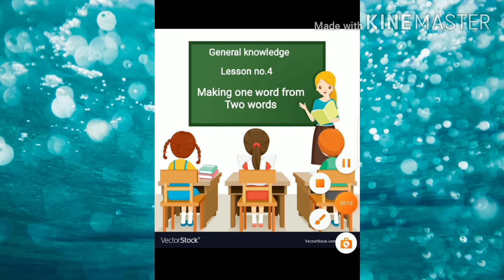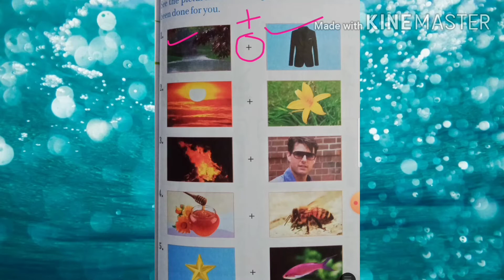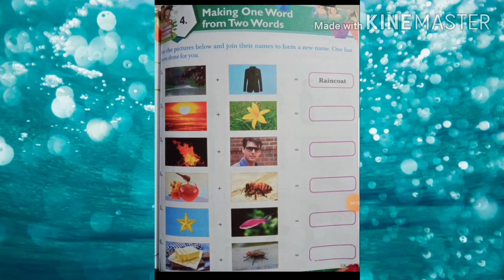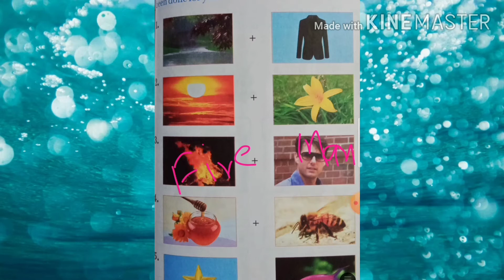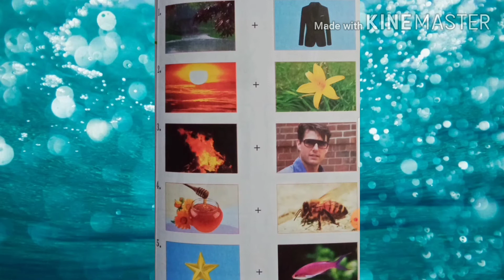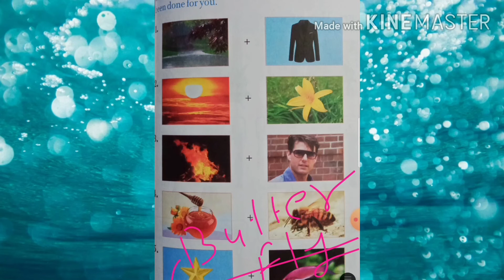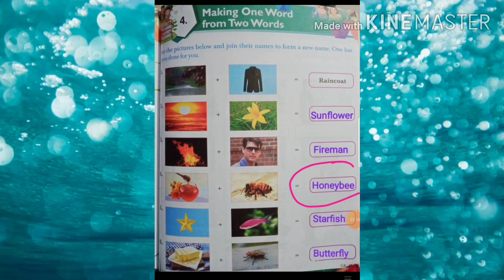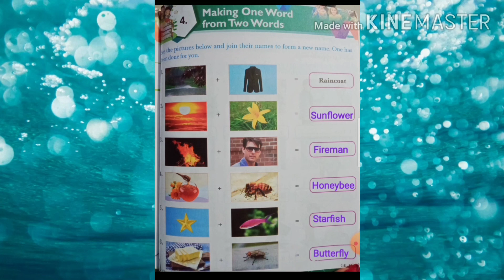Class 1|General knowledge|Lesson no.4|Making one word from Two words